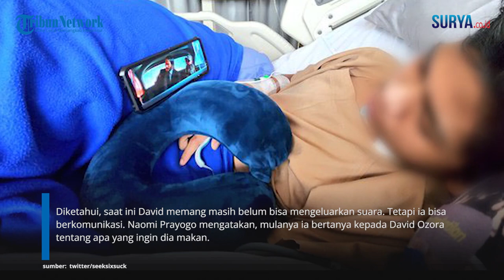DAVID Ozora Ingin MAKAN MIE AYAM BAKSO, Naomi Prayogo: Semangatmu Bikin Tante MALU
VP: Erricson

SURYA.CO.ID - Terungkap kondisi terbaru David Ozara usai satu bulan lebih terbaring di ranjang rumah sakit. Kabar terkini David disampaikan langsung oleh sang ayah, Jonathan Latumahina melalui cuitan Twitternya @seeksixsuck, yang dikutip Sabtu (8/4/2023).

Dalam cuitan itu Jonathan mengunggah kondisi David yang saat ini masih terbaring di ruang HCU sembari menonton melalui ponsel. Tak hanya itu, David pula tampak tersenyum mengarah ke kamera dan memberikan jempolnya.

Dalam keterangannya pula Jonathan menuliskan tulisan arab yang bahasa latin dibaca "Hasbunallah wanikmal wakil".Sementara terkait kondisi David saat ini yang makin menunjukkan perkembangan baik, tante David, Naomi Prayogo juga membagikan obrolannya dengan David Ozora.

Diketahui, saat ini David memang masih belum bisa mengeluarkan suara. Tetapi ia bisa berkomunikasi. Naomi Prayogo mengatakan, mulanya ia bertanya kepada David Ozora tentang apa yang ingin dia makan.

Naomi mengekspresikan bentuk syukurnya melihat perkembangan David Ozora. "Meskipun jawabnya masih patah-patah but i'm so happy," kata Naomi. Ucapan David tersebut sontak mengundang gelak ketawa keluarga yang melihat perkembangan David saat ini makin membaik.